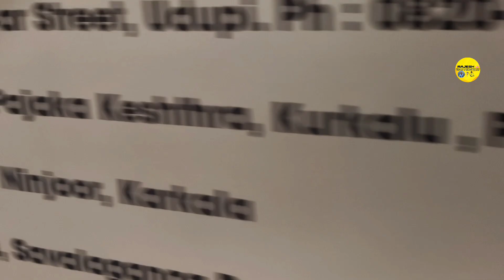Big Boss Muradewar Maha Shiva/ ശിവന്റെ ഏറ്റവും വലിയ പ്രതിമ കണ്ടപ്പോൾ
Full Food Exploring Videos